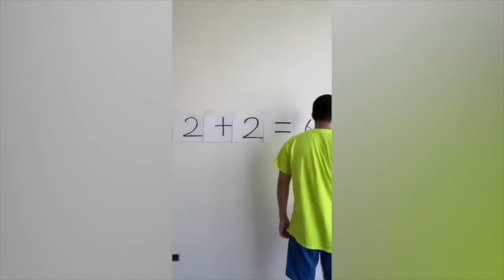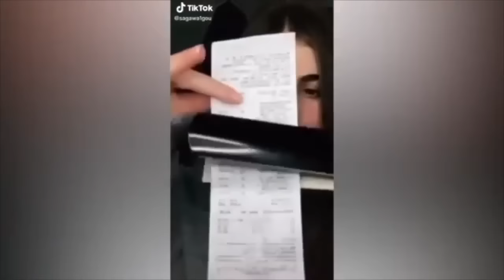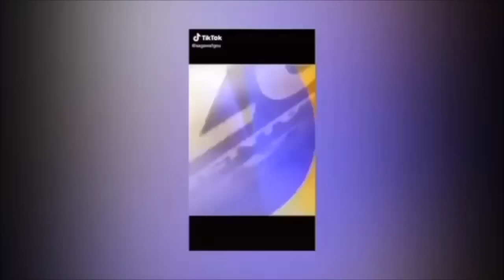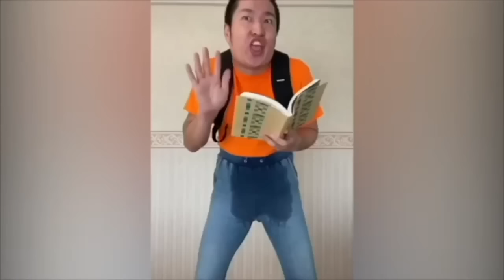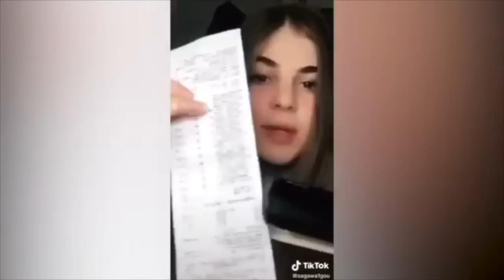Sagawa1gou Sagawa/さがわ Funny TikTok Compilation #1